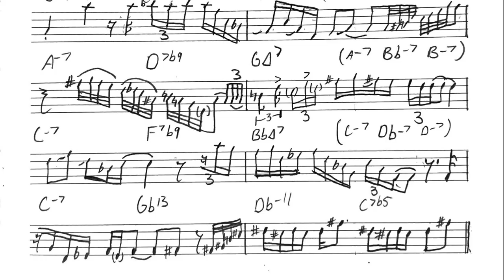Transcription Tuesday #13: Roy Hargrove's trumpet solo on Ruby My Dear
sorry if it's illegible. I mostly practice playing it cleanly, not writing it cleanly.